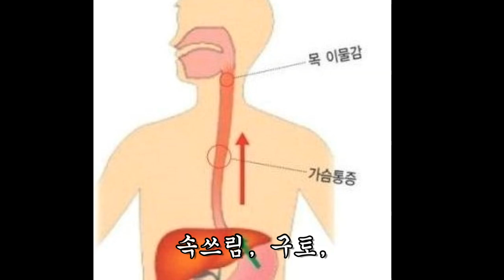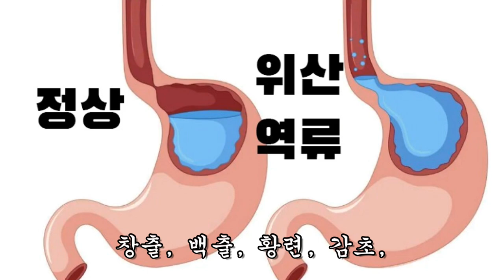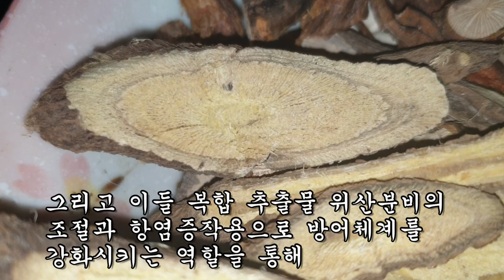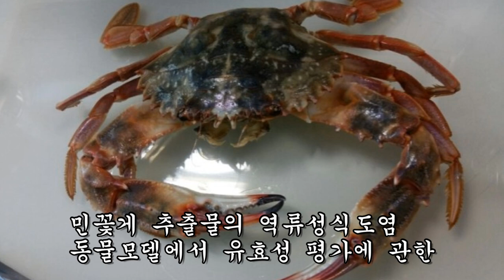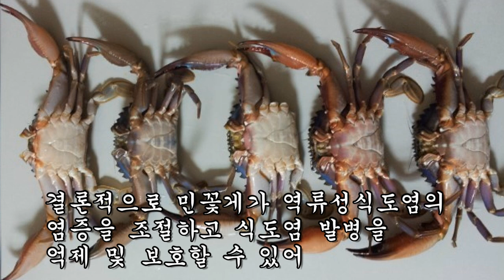식음을 전폐한 역류성 식도염 환자가 이것을 먹고 깨끗이 나았다.